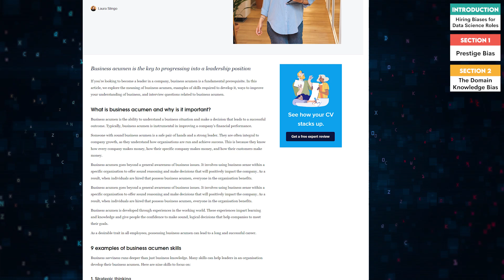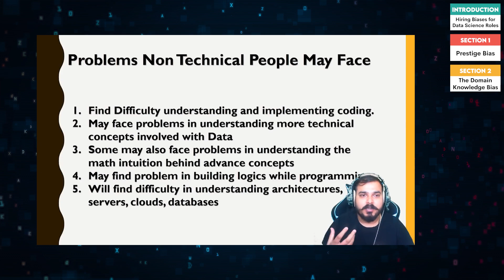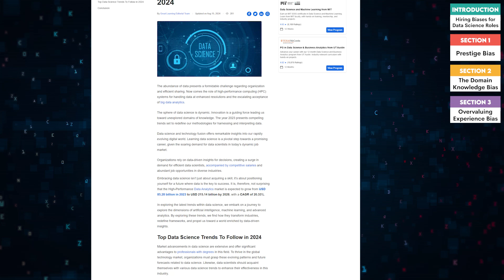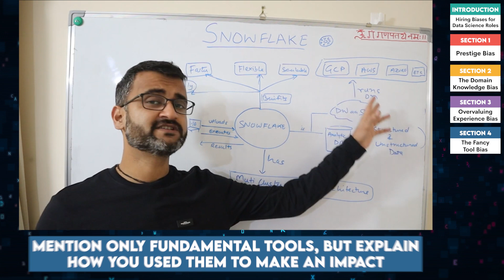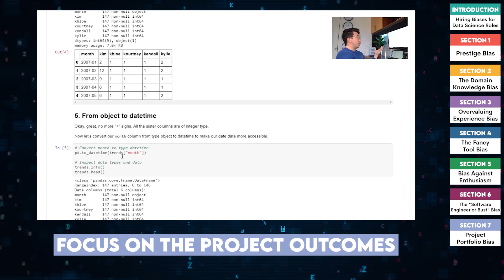Hiring Biases EXPOSED in Data Science Roles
Are you a data scientist looking to land your dream job? In this video, we dive deep into the most common biases that can cloud your judgment in data science hiring. From prestige bias to experience bias, we explore the pitfalls and offer practical tips to ensure a fair and effective hiring process.

Key takeaways:

◉ Prestige Bias: Don't be fooled by fancy degrees; focus on real-world experience.
◉ Domain Knowledge Bias: A strong understanding of business problems is essential.
◉ Experience Bias: Adaptability and a willingness to learn are equally important.
◉ Fancy Tool Bias: Prioritize problem-solving skills over tool expertise.
◉ Enthusiasm Bias: Enthusiasm and critical thinking can coexist.
◉ Software Engineer or Bust Bias: Data science is a specialized skill.
◉ Project Portfolio Bias: Quality over quantity is key.

Timeline:

Intro: (0:00​​​)
Prestige Bias: (0:11)
Domain Knowledge Bias: (0:45)
Experience Bias: (1:43)
Fancy Tool Bias: (2:31)
Bias Against Enthusiasm: (3:07)
Software Engineer or Bust Bias: (3:47)
Project Portfolio Bias (4:47)
Conclusion: (4:48)

About The Platform:

StrataScratch is a platform that allows you to practice real data science interview questions. There are over 1000+ interview questions that cover coding (SQL and Python), statistics, probability, product sense, and business cases.

So, if you want more interview practice with real data science interview questions, All questions are free and you can even execute SQL and Python code in the IDE.